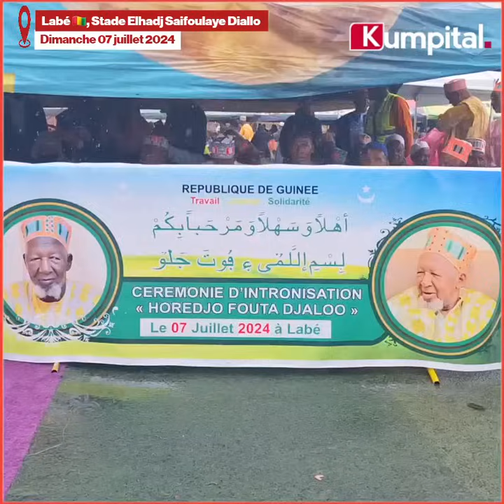Labé 🇬🇳 : suivez la cérémonie d'intronisation du khalif général du Fuuta